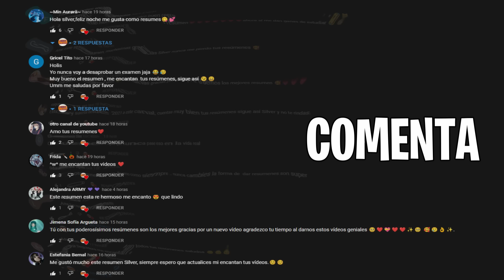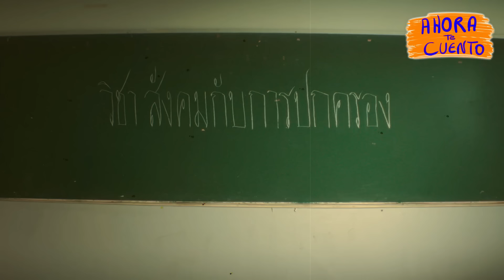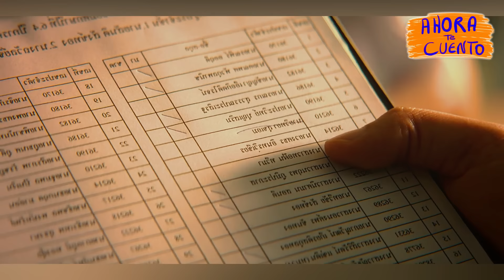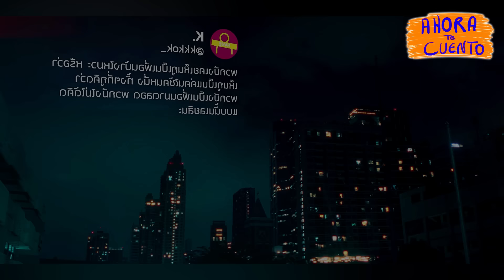👉 resumen : EN ESTA ESCUELA SI OLVIDAS TU LIBRO TE M4TARÁN - SCHOOL TALES SERIE | Ahora te cuento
En una escuela existe una m4ldición que cada alumno tendrá que cumplir o tendrá terrible consecuencias
Película : SCHOOL TALES THE SERIE 2022 resumen ||  Ahora te cuento
SCHOOL TALES THE SERIE 2022 resumen ||  Ahora te cuento
SCHOOL TALES THE SERIE 2022 NETFLIX
SCHOOL TALES THE SERIE 2022 RESUMEN DE PELÍCULA

Película
Resumen
Resumen ESTUDIANTE SUFRE BULLÝNGG
SCHOOL TALES SERIE 2022 COMPLETA EN ESPAÑOL
Netflix
AHORA TE CUENTO
SILVER RESUMEN
ESTUDIANTE SUFRE BULLÝNGG - SCHOOL TALES película
ESTUDIANTE SUFRE BULLÝNGG película completa en español